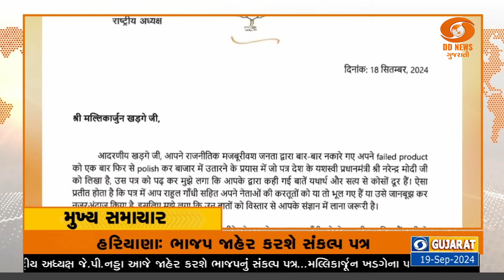કેનેડામાં ભારતીય દૂતાવાસ પર થયેલા હુમલા અંગે NIAની તપાસ તથા મહત્વના સમાચાર headlines @11:00AM